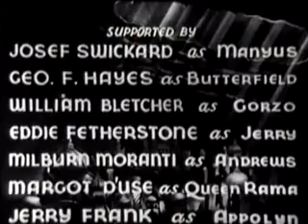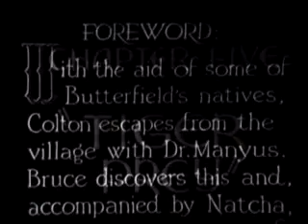The Lost City Chapter 5: Tiger Prey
The Lost City is an independently made fantasy film serial produced in 1935 directed by Harry Revier.